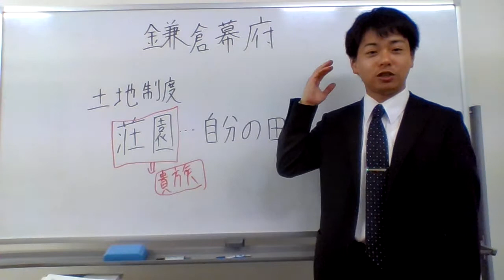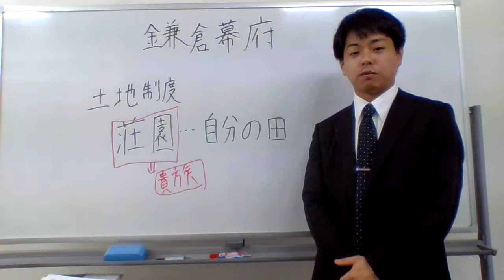もはや武士なしではやっていけない（BY貴族）( ･ิω･ิ)